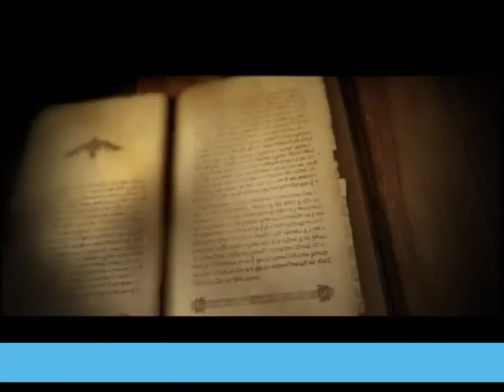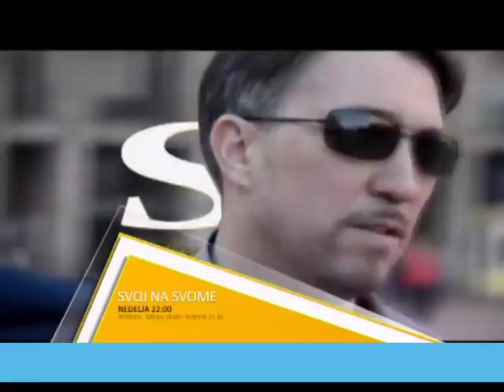EMISIJA UZ JUTARNJU KAFU 04.12.2017. MILOŠ JOVANOVIĆ